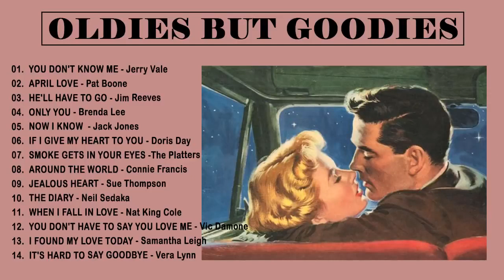OLDIES BUT GOODIES ~ Songs of the 50's & 60's - Various Artists